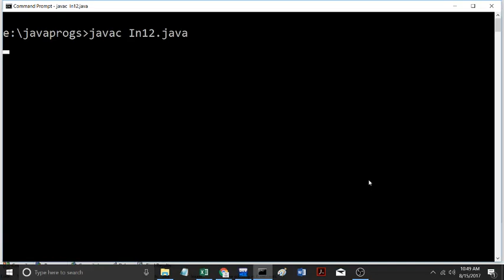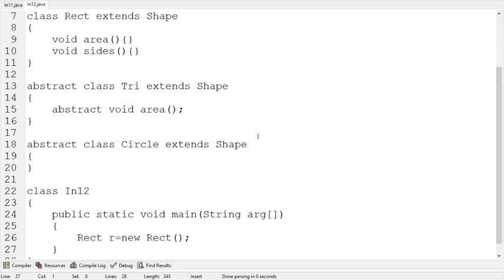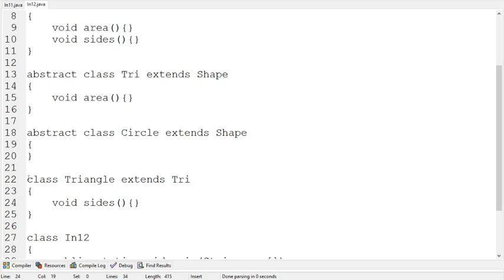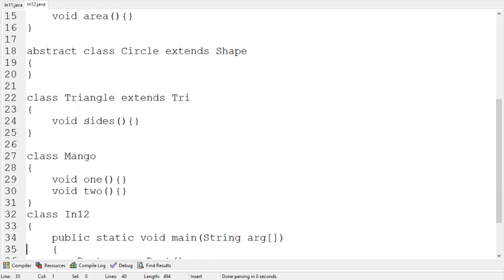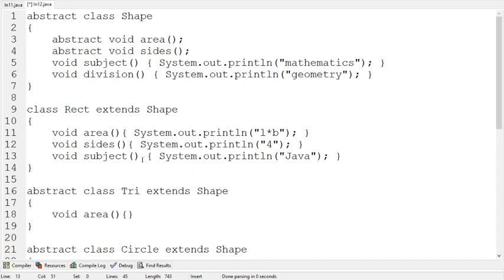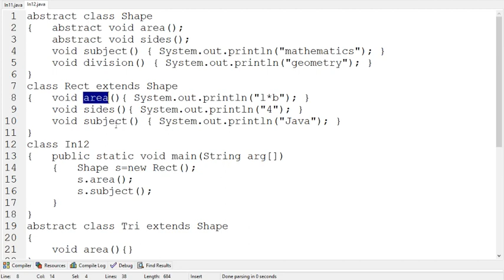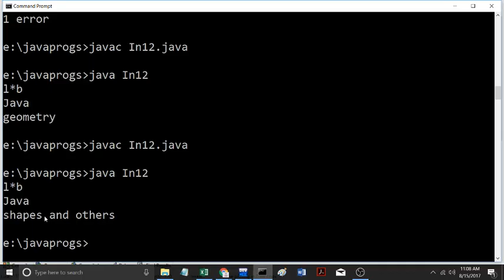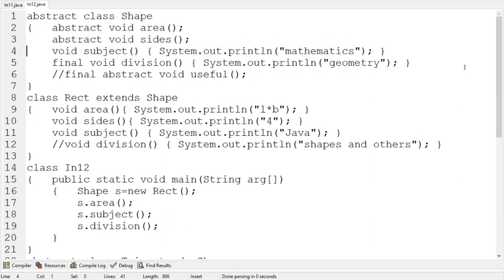abstract methods and classes in java explained syntactically (in Telugu)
discusses about final methods also in terms of parent and child classes in inheritance